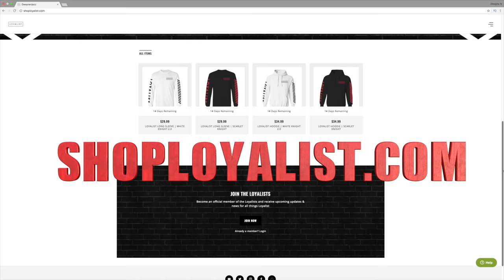Berleezy "DANNY PHANTOM: EXPOSED" REACTION!!!!!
In today's Episode of Couples Reacts we react to DANNY PHANTOM: EXPOSED and WE FINALLY GET TO SEE THE HOMIE BACK IN ACTION!!!

MAKE SURE TO COP YOUR OWN LOYALIST MERCH RIGHT NOW!
INTERNATIONAL SHIPPING AVAILABLE
PLEASE ALLOW AT LEAST 2-3 WEEKS FOR SHIPPING!!!